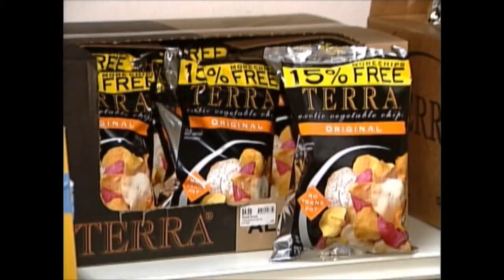Manna For The World - Episode 4 - Part 1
Part 1 of 2 parts of the fourth episode of our new TV Program - Manna For The World. This episode - testimony of Alma Villa for whom the Lord supernatually replaced her flat feet and gave her arches. This miracle we actually caught on video for you to see!